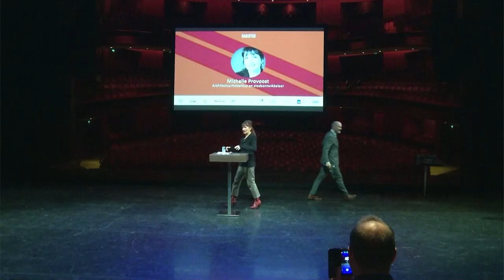Last Lecture Michelle Provoost - Dag van de Stad 2021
Architectuurhistoricus en winnaar van de Grote Maaskantprijs Michelle Provoost gaf een Last Lecture op de Dag van de Stad 2021. Ze vertelde over haar onderzoek naar de (mondiale) stad en de maatschappelijke vraagstukken die in de gebouwde omgeving verankerd zijn.